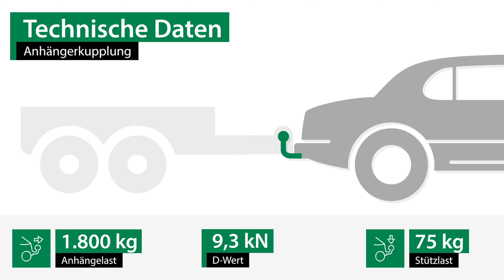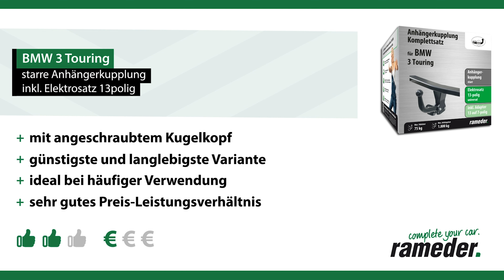Anhängerkupplung starr BMW 3 Touring | AUTO-HAK Komplettsatz + Montage von Rameder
►Anhängerkupplung starr + Elektrosatz + Montage | BMW 3 Touring | AUTO-HAK

Einbau, Montage und Produktvorstellung einer universal Anhängerkupplung inkl. E-Satz für den BMW 3 Touring . Die vorgestellte AHK abnehmbar von AUTO-HAK ist bei Rameder erhältlich Das Nachrüsten der Anhängevorrichtung kann optional in einem unserer bundesweit verteilten Montagepoints von uns übernommen werden

Warum sollte ich meine Anhängerkupplung für den BMW 3 Touring bei Rameder kaufen?
+Bestpreis-Garantie
+Maximaler Kundenservice

Ist die Anhängerkupplung starr von AUTO-HAK die richtige für meinen BMW 3 Touring von BMW?